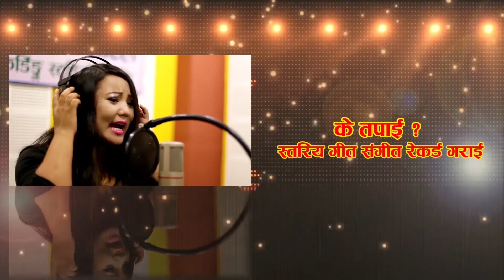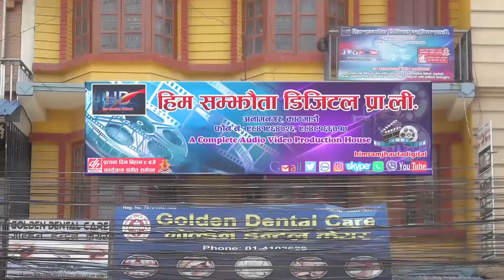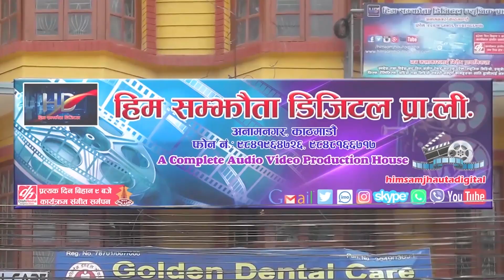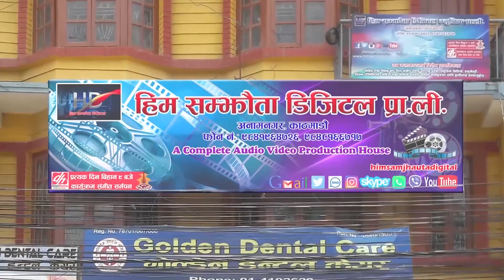देबी घर्ति मगरको तिज गीतमा पार्वती राइले मच्चाइन हङ्गामा Parbati Rai New Dancing Teej Song 2078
Him Samjhauta Digital Presents :- Machhaauchhu Maile Ta

🎶  Audio Credits:-

♪ Song:- Machaauchhu Maile Ta

♪ Vocal:- Devi Gharti Magar & Mek Bahadur Shunar

♪ Lyrics:-Sabita B.K.Kamal Birahi & Sabitra Poudel

♪ Audio/video:-
Him Samjhauta Digital Pvt. Ltd.

🎬️ Video Credits:-

🎬 Artists:- Ekindra Sara Shankar/Parbati Rai

🎬 Cinematographer:- Karan Chasir

🎬 Editor:-Amar Shakya

🎬 Managing Director:-
Nandaram Pariyar